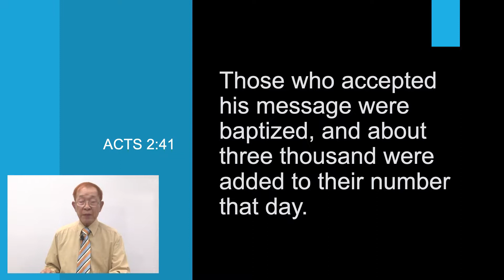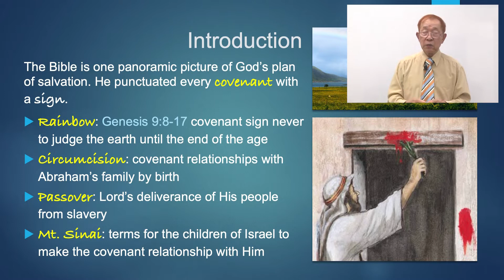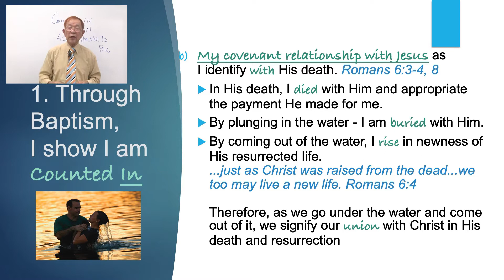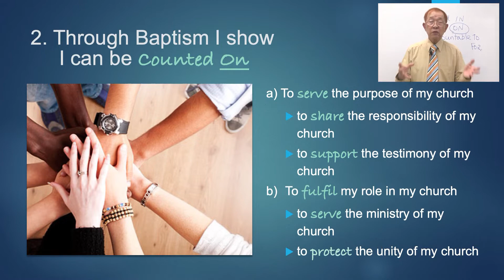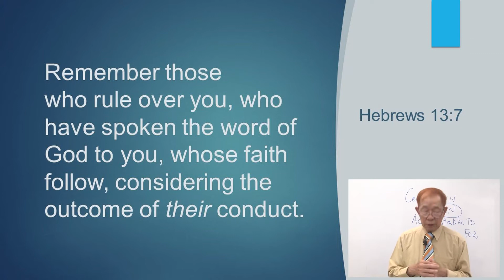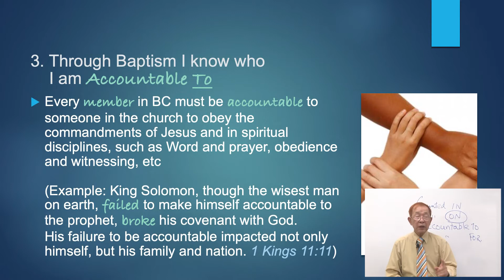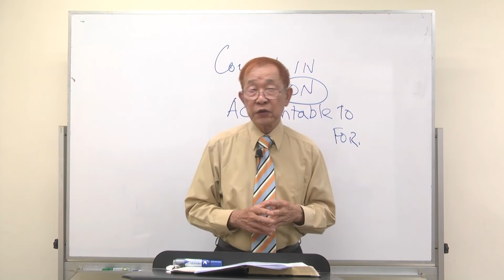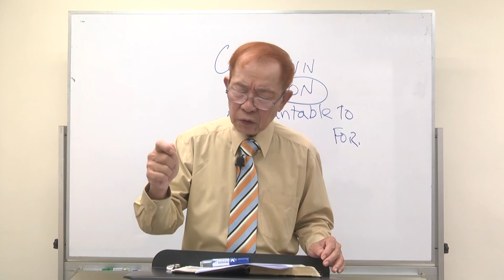5/9/2021 Baptism as a sign of our Covenant Relationships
Date: 5/9/2021 Sunday
Theme: Covenant Relationships
Title: Baptism as a sign of our Covenant Relationships
Speaker: Senior Pastor Philip Tan
Key Verse: Acts 2:41 - Those who accepted his message were baptized, and about three  thousand were added to their number that day.